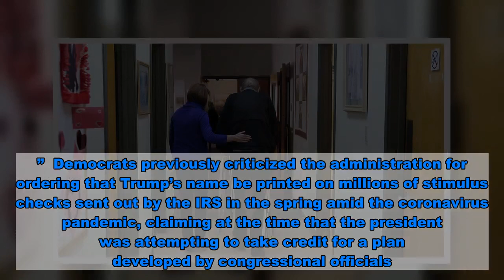Trump administration officials pushing to get promised drug-discount cards to seniors before electio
Health officials are struggling to meet an Election Day deadline to complete ’s nearly $8 billion plan to send drug-discount cards to seniors, Politico reported Thursday.  The outlet reported the news based on interviews with five officials working on the effort and draft documents obtained by Politico.   The plan, first announced by the Trump administration two weeks ago, would give $200 cards to 39 million seniors on Medicare to use to pay for their prescription drugs.  According to Politico, Centers for Medicare and Medicaid Services (CMS) Administrator Seema Verma and White House chief of staff  are aiming to finalize the plan Friday and send letters to Medicare recipients next week.  “The goal is to begin the test by distributing cards starting in October 2020,” according to a draft proposal circulated within the White House last week and obtained by Politico. The outlet said that many seniors will likely not receive the cards until after Nov. 3.  Democrats and others have raised concerns that the taxpayer-funded plan is part of an effort by the Trump campaign to win over votes from seniors across the U.S.  An NBC/Wall Street Journal poll published Sunday showed Democratic presidential nominee  ahead of Trump by 27 percentage points among seniors. A CNN/SSRS poll published Tuesday found a similar margin of 21 points.  However, White House spokesperson Judd Deere told Politico that the discount card plan “has nothing to do with politics.” “It’s good policy and demonstrates the president is continuing to deliver on his promises to our nation’s seniors," Deere added.  CMS did not immediately respond to a request for comment from The Hill.  Rep. Frank Pallone Jr. (D-N.J.), the chairman of the House Energy and Commerce Committee, told Politico that the move by the Trump administration is “a shameless stunt that steals billions from Medicare in order to fund a legally dubious scheme that’s clearly intended to benefit President Trump’s campaign right before Election Day.”  Democrats previously criticized the administration for ordering that Trump’s name be printed on millions of stimulus checks sent out by the IRS in the spring amid the coronavirus pandemic, claiming at the time that the president was attempting to take credit for a plan developed by congressional officials.  Health officials told Politico that they were not notified of the drug discount card plan until Trump announced it to the public on Sept. 24, in which he called the action the "America First Health care Plan," and promised that the cards "will be mailed out in coming weeks." "We basically didn't know until the public found out too," said one health official who has been consulted on how to implement the policy. "It's turning into this last-minute, thrown-together thing," said a Department of Health and Human Services official involved in the plan. According to Politico, the plan is estimated to cost $7.9 billion, including about $51 million to create and distribute the cards.